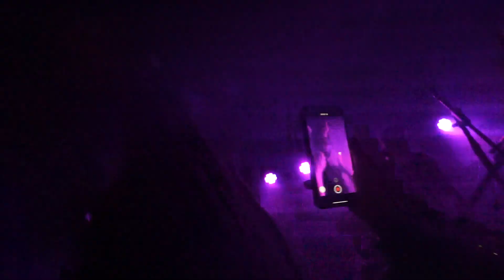blessthefall - Wishful Sinking LIVE @ Chain Reaction 6/8/2019